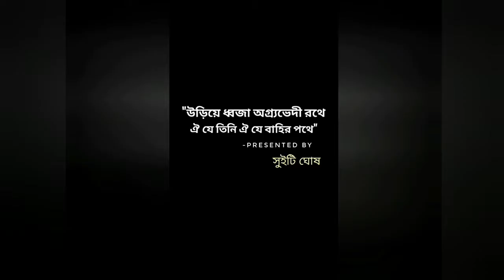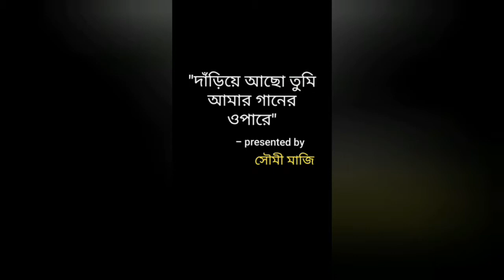Teachers' day celebration 2020 ggdc singur, zoology department